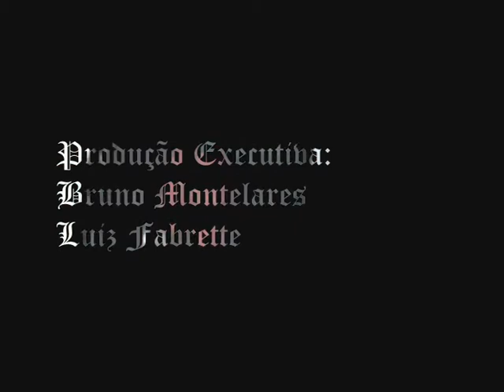SA Cup Etapa 2 - Guilty x Shaddy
Corrida entre os competidores Bruno "Guilty" e Mateus "Shaddy" realizada pela SA Cup em 15/09/07 às 21h30min